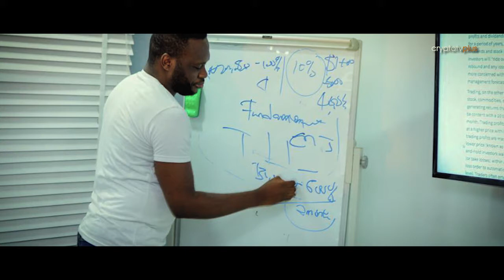BIRTHDAY WISH TO CHRIS ANI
From all of us at cryptotvplus, we wish Chris Ani. Ceo. cryptohub digitalaboundance a happy birthday filled with long life and prosperity.